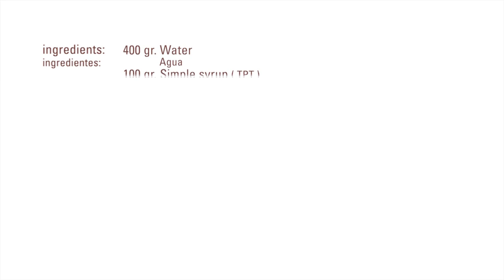Velo de Rosa · Elastic · Texturizantes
Ingredientes:
- 400 g Agua
- 100 g Almíbar tpt
- 25 g Pasta Concentrada de Rosa Sosa
- 25 g Elastic Sosa

Mezclar los ingredientes y llevar a ebullición.
Estirar muy fino (0,2 mm) en una superficie llana.
Dejar enfriar y una vez gelificado cortar  en forma de circunferencia.